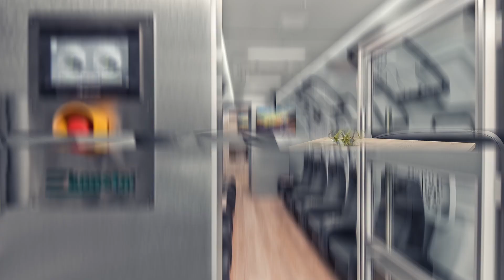On the way -conversations with Apoloniusz Tajner not only about sport (4): PRESIDENT IS ON THE PHONE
Sports fame and success attract attention. You have to get used to the flash of spotlights and growing interest. For some it is easy, others need to practice this skill. The taste of success is sweet, but to meet it, you need a strong psyche, a positive attitude and faith in the strength of the team. Mr. Apoloniusz Tajner reminds that even in individual sports, such as ski jumping, the final success is the result of the work of the entire team.

Learn more about normobaric chambers and the benefits that normobaric oxygen therapy sessions can bring to your body.